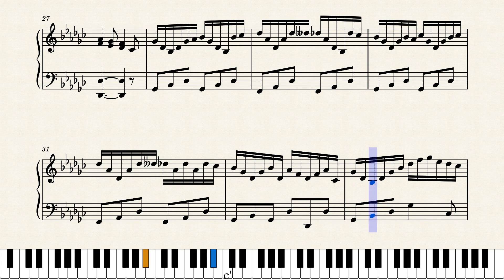Op.6509 A Dance of the Clear Sky by Yohei Kato